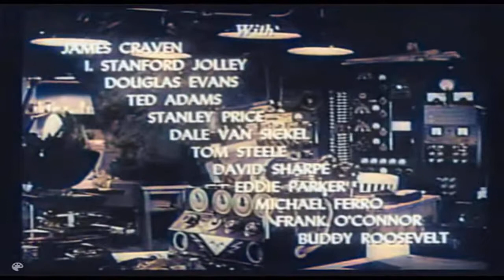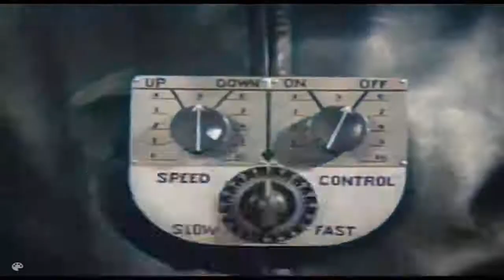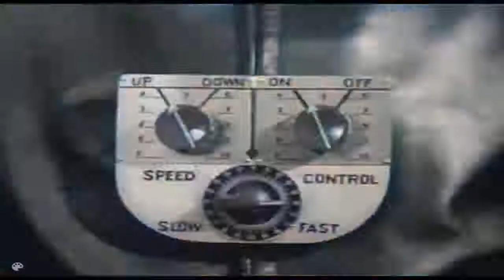O HOMEM FOGUETE CAP. 2 - MERGULHO DA MORTE (1949)